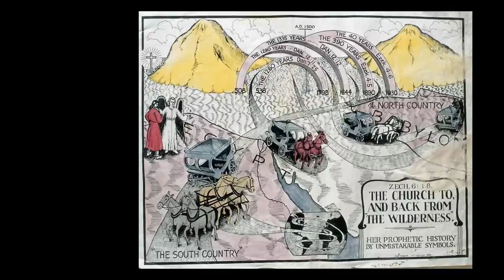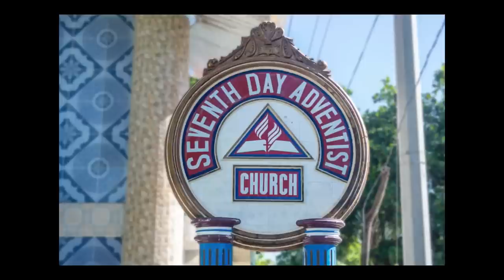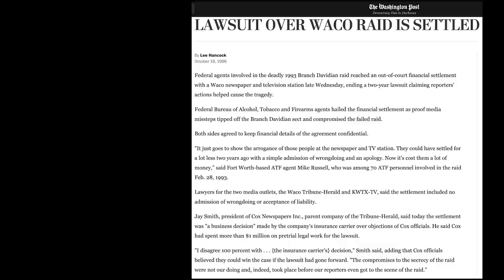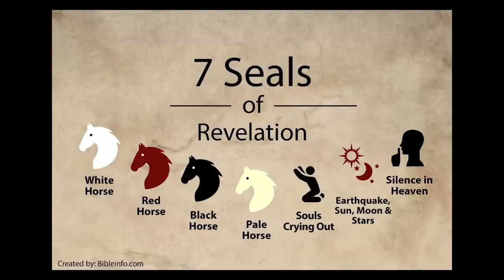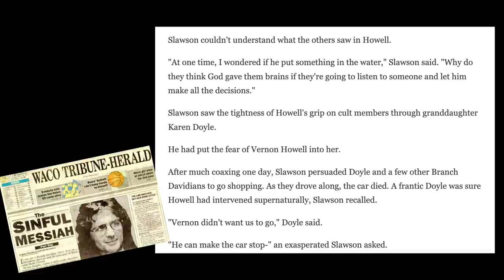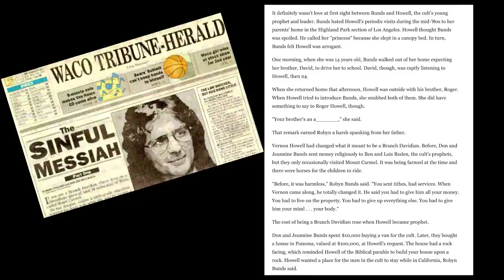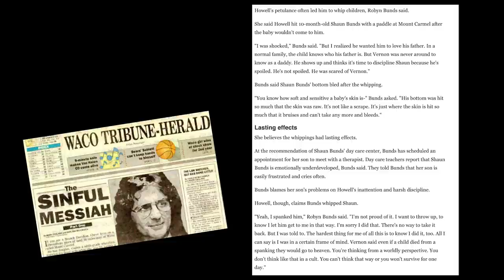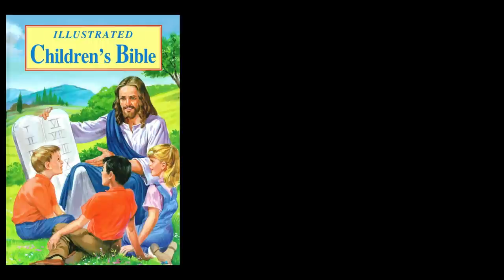Rate My Cult - WACO & The Branch Davidians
Hello, Good People. Today is the 30 year anniversary of the fire at Waco, TX. The group formerly known as The Branch Davidians died under the crooked leadership of David Koresh. The ATF and FBI share a lot of that blame as well, but this video is about the group.

If you would like to learn more about the events of Waco, here are some great resources:

The Ashes of Waco, an Investigation by Dick J. Reavis
The Sinful Messiah Series, by the Waco Tribune
Waco: Rules of Engagement (1997)
Waco: The Longest Siege by the Smithsonian (2018)
Waco: American Apocalypse (2023)

There were also two Congressional Reports and a Treasury Report that are useful if you've got to write a paper.